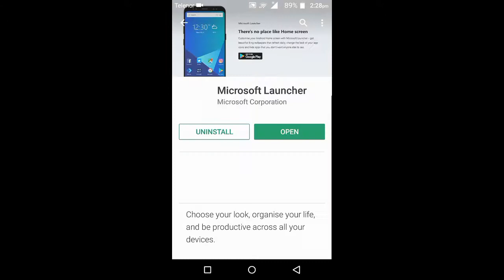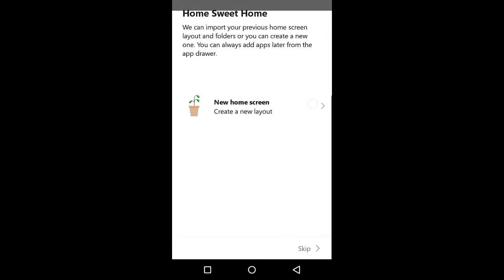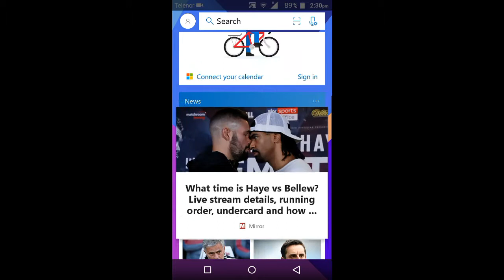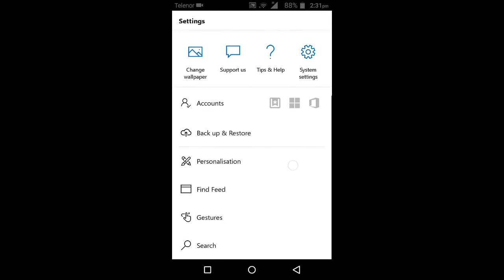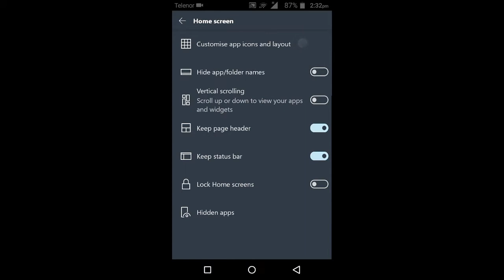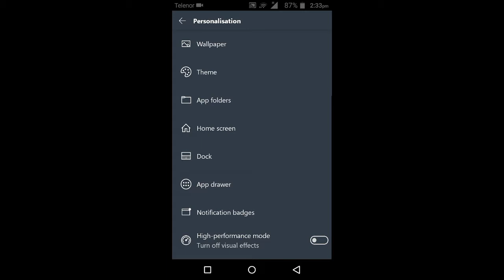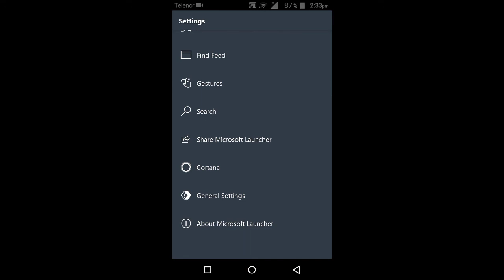The Best Launcher To Make Your Android Phone A Thrill !!! By Zeeshan Mirza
ASSALAM O ALIKUM Guys How Are You All . Am Back With A New Video ...
To Get Updated From My All Future Videos :)

I JUST NEED YOUR SUPPORT GUYS  ! :)